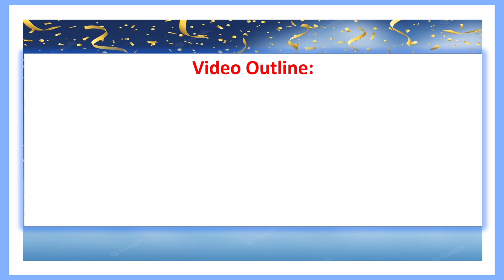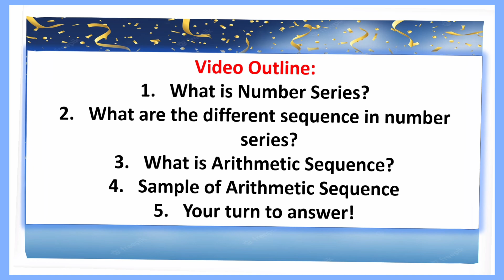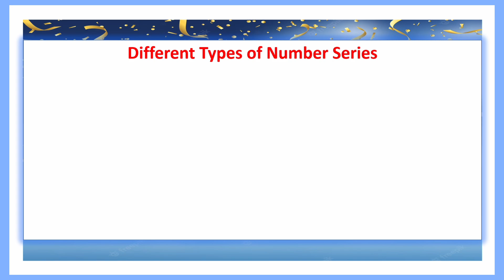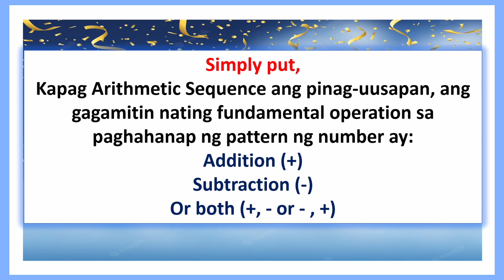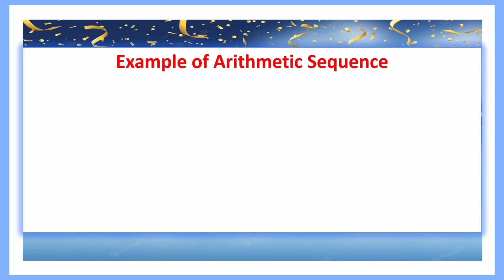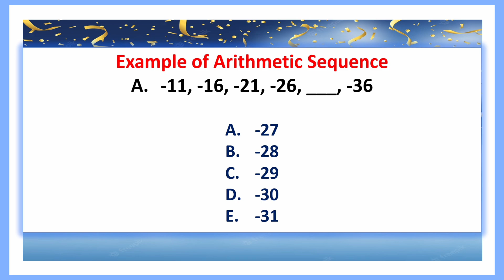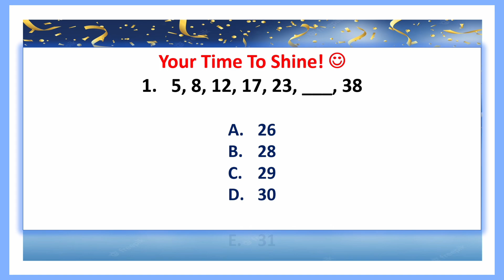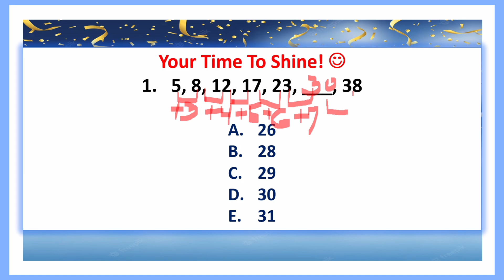NUMBER SERIES | CIVIL SERVICE EXAM REVIEWER FOR PROFESSIONAL LEVEL & SUB-PROFESSIONAL LEVEL 2025 💯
NUMBER SERIES | CIVIL SERVICE EXAM REVIEWER FOR PROFESSIONAL LEVEL & SUB-PROFESSIONAL LEVEL 2023 💯

MAGTI-TAKE KA BA NG PROFESSIONAL LEVEL AT GUSTO MONG MAG-REVIEW TUNGKOL SA NUMBER SERIES? KUNG OO, PARA SA'YO ANG VIDEO NA ITO! 🔥 SUPER WORTH IT! 💯

📌 Looking for a reviewer? 📌

FREEBIES INCLUDED: 44+ FREE PDF FILES, BALLPOINT PEN & ANSWER SHEET

So, what is Number Series? 🤔
Number Series refers to a sequence of numbers following some pattern. Candidates need to find the missing or wrong number in the provided series.

VIDEO OUTLINE:
Intro: 0:00
Number Series Definition: 1:15
Types of Number Series: 1:59
Arithmetic Sequence Definition: 2:43
Arithmetic Sequence Sample/s: 3:26
Your Turn To Answer: 7:51
Outro: 9:43

C O N G R A T U L A T I O N S ! 🥳

Much love,
Nayumi Cee 💕